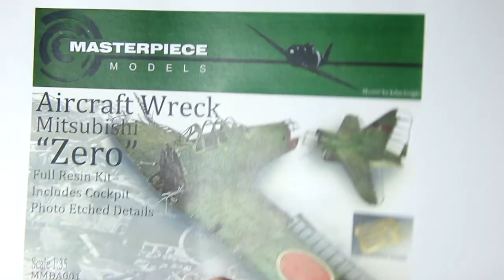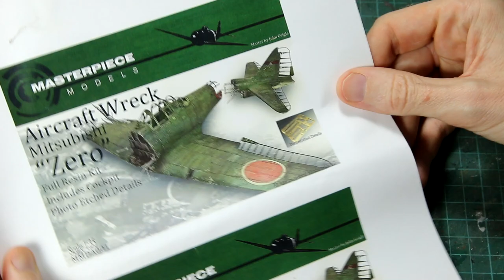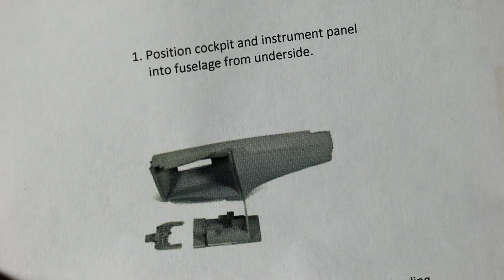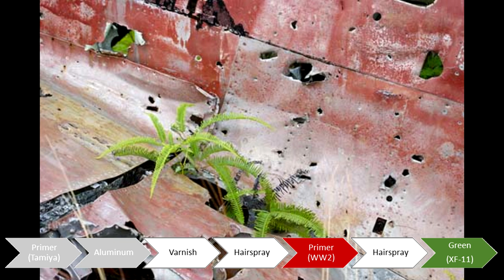Aircraft Wreck - Japanese Zero (Masterpiece Models 1/35)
Full build, painting, and weathering of this resin wrecked Zero model kit.

This resin kit of a wrecked Japanese Zero from Masterpiece Models is unusual in that it is in 1/35 scale. The resin molding is a little rough but there are some nice details, plus photoetch parts for the elevators, ailerons, and the cockpit canopy. In this video I build, paint, and heavily weather the kit, ready to place it in a jungle crash diorama in a future video. Much of the weathering is based around multi-layer hairspray chipping with layers of green camouflage paint, red primer, and then the bare alumnium beneath. The look I went for in the weathering process was one of several decades worth of exposure to the elements, as if the aircraft has been sitting, lost in the jungle, for all those years.